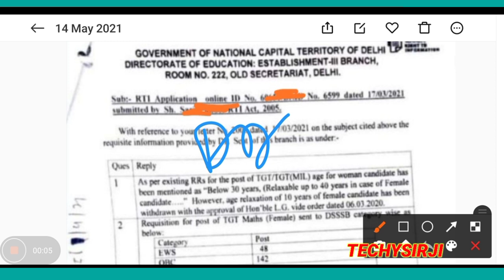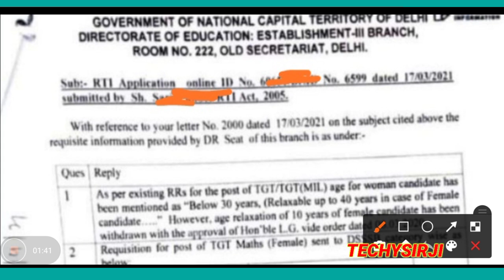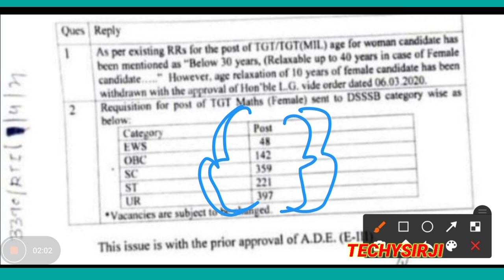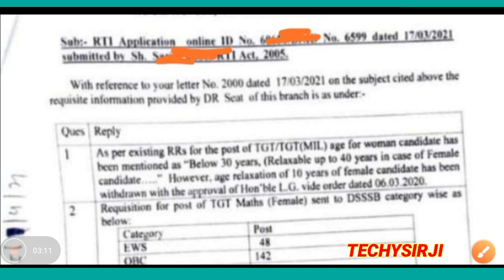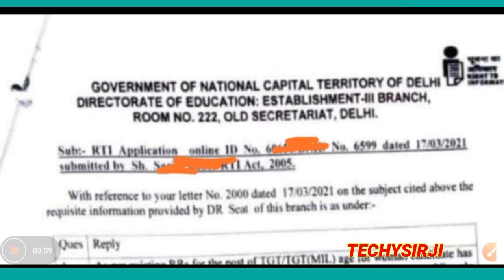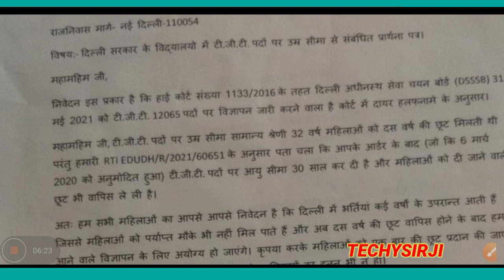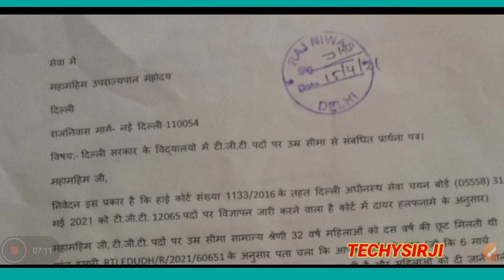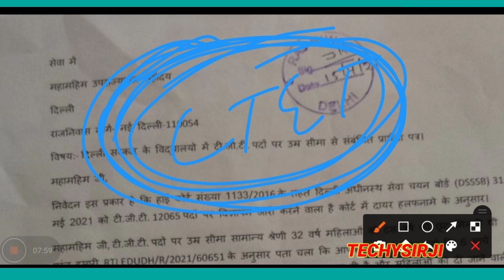DSSSB FEMALE AGE RELAXATION,क्या dsssb vacancy मे female को 42 yr तक की छुट मिलेगी? Techysirji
watsapp group
for AGE relaxation

dsssb vacancy 2021 notification pdf
dsssb upcoming vacancy 2021 prt
dsssb upcoming teacher vacancy 2021
dsssb vacancy 2021 prt vacancy
dsssb vacancy 2021 12 pass
dsssb recruitment 2021-22
dsssb prt vacancy 2021-22